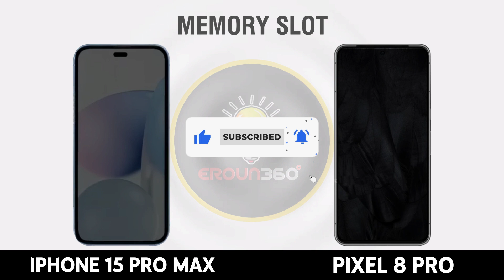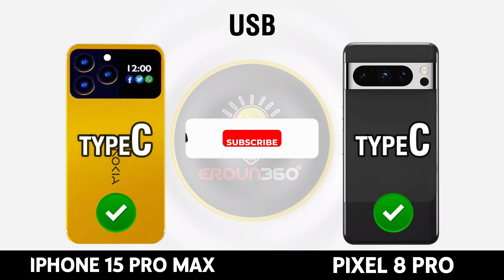Nokia magic max vs Google Pixel 8 Pro